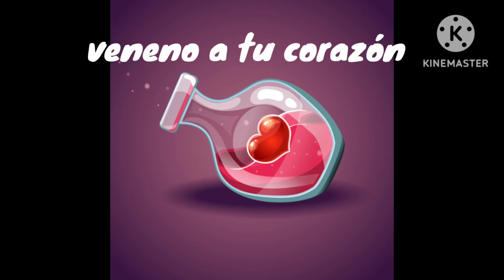venenos del corazón